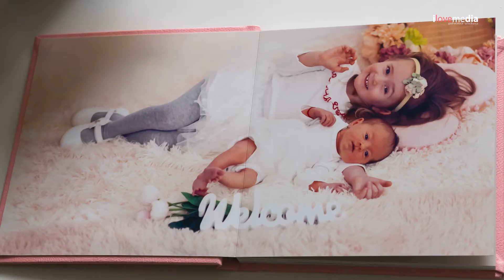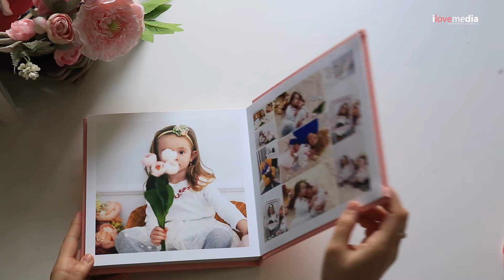Cum sa faci un album foto?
*** Servicii foto / video ilovemedia ***